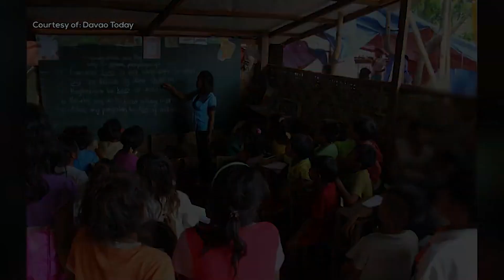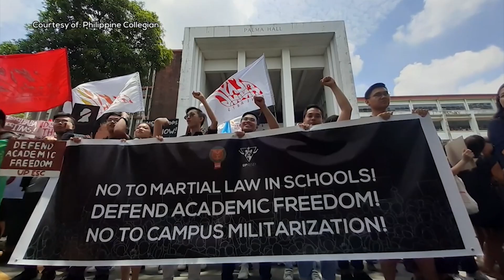Estudyante sa paaralan tinuruan maging Rebelde | Magandang Gabi Pilipinas